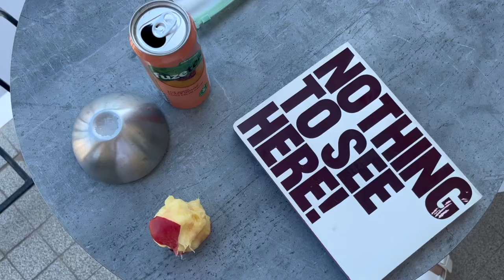i think i like being a teenager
wake up everyday and feel grateful, we always want what we don't have. in this moment, be grateful.